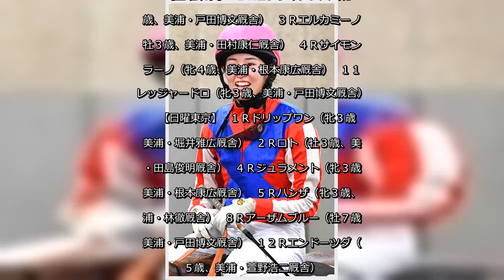✅ 藤田菜七子騎手（２３）＝美浦・根本康広厩舎＝は今週は東京で計１０鞍（土曜４鞍、日曜６鞍）に騎乗を予定する。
✍  藤田菜七子、今年初の府中でクイーンＣ制覇狙う　２週連続Ｖなるか 2021年2月12日 11時25分スポーツ報知 # 競馬  　藤田菜七子騎手（２３）＝美浦・根本康広厩舎＝は今週は東京で計１０鞍（土曜４鞍、日曜６鞍）に騎乗を予定する。  　注目は今年２度目となる重賞のクイーンＣ・Ｇ３。驚異の末脚で新馬勝ちしたレッジャードロとのコンビで挑む。１０日には美浦・Ｐコースで最終追い切りにまたがり、５ハロンを馬なりで６２秒６―１１秒７。「自分の体感的に遅いかなと思っていたけど、まあまあの時計が出ていた」と馬の能力を感じ取る。１月の愛知杯・Ｇ３はナルハヤで１７着だったが、自身初の芝重賞制覇を狙う。  　日曜は１２Ｒのエンドーツダに期待。コンビを組んで１勝クラスをＶ、２勝クラスでも２着がある。府中の舞台も合う印象だ。「最近は掛かるようになって、前走は緩いペースもあって、折り合いが難しくなってしまいました。今回も折り合いを一番大事に考えて乗って、しまいを生かしたい」と分析した。  　このレース後には国際騎手招待レースの「インターナショナル・ジョッキーズ・チャレンジ」（キングアブドゥルアジーズ競技場）参戦のため、サウジアラビアへ向かう。英国のホリー・ドイル騎手との競演も楽しみ。「Ｇ１も既に勝っていますし、自分と年齢がそう違わないのに、バリバリ活躍しているのは知っています。一緒のレースに乗ることで技術を盗むことができたらいいですね」と心待ちにしている。  　【土曜東京】  ２Ｒコンフィアンス（牝３歳、美浦・戸田博文厩舎）  ３Ｒエルカミーノ（牡３歳、美浦・田村康仁厩舎）  ４Ｒサイモンベラーノ（牝４歳、美浦・根本康広厩舎）  １１Ｒレッジャードロ（牝３歳、美浦・戸田博文厩舎）  　【日曜東京】  １Ｒドリップワン（牝３歳、美浦・堀井雅広厩舎）  ２Ｒロト（牡３歳、美浦・田島俊明厩舎）  ４Ｒジュラメント（牝３歳、美浦・根本康広厩舎）  ５Ｒハンザ（牝３歳、美浦・林徹厩舎）  ８Ｒアーザムブルー（牡７歳、美浦・戸田博文厩舎）  １２Ｒエンドーツダ（牝５歳、美浦・萱野浩二厩舎）   ...